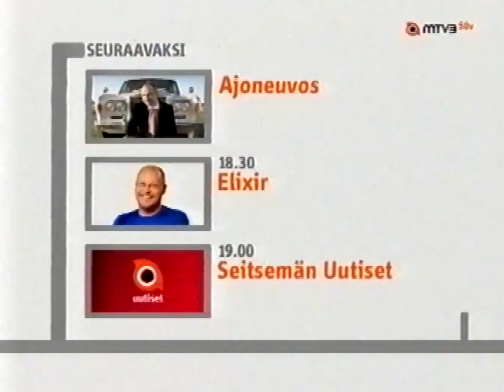MTV3 - Seuraavaksi, Mainoksia, Ohjelma alkaa 29.1.2007 klo 18